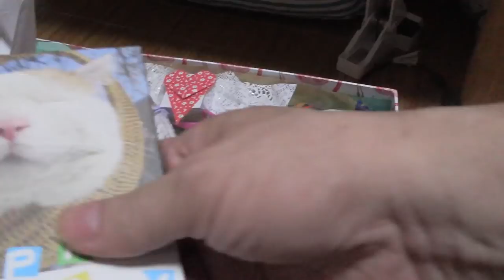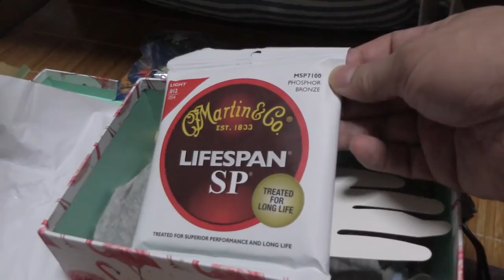【Jean & Pont 1403】7月15日はmaoiママのお誕生日！生配信でおめでとう 2018/7/15 ジャン ポン あんず カオリン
maoiママのお誕生日を生配信のリスナーのみなさんとお祝いしました。
皆さんありがとうございます。
もちろんジャンくん、ポンちゃん、あんずちゃん、カオリンもおめでとうと言ってました。
そして引越し間近なのに美味しいケーキ屋さんを発見しました！「江東区パティスリーサーブル」